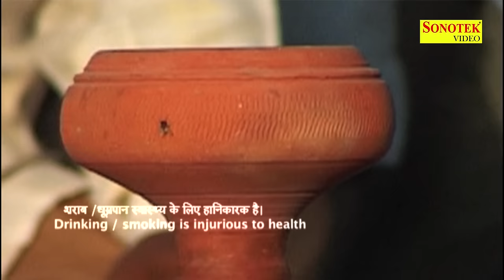Saperan | सपेरन | Uttar Kumar, Tanya | Dehati Full HD Film | New Film 2017 | Sonotek Film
Video credits :

Movie Names :- Saperan | सपेरन | Uttar Kumar, Tanya | Dehati Full HD Film | New Film 2017 | Sonotek  Film
Singer :- Santram Banjara, Jugender Lukhad, Yashpreet Kaur, Puspa Gusai
Story / Writer :- Hansraj
Movie Directer :- Jogendra Lukhda
Movie Producer :- Kamred Jile Singh 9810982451
Star Cast  :-  Uttar Kumar, Tanya, Dev Sharma, Dharmveer Pardhan, santram, Rajesh, Kamred Jile Singh And Sathi